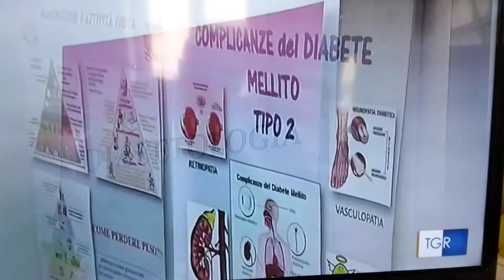Campagna pronto diabete.